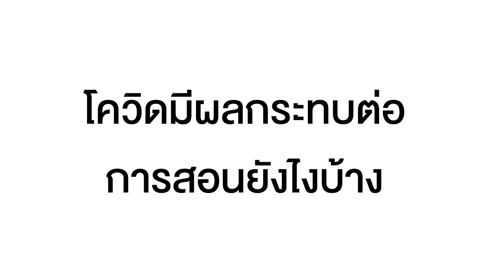Our Dean's Message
ขอบพระคุณ รศ.พิศประไพ สาระศาลิน
คณบดี วิทยาลัยการออกเเบบ
มหาวิทยาลัยรังสิต